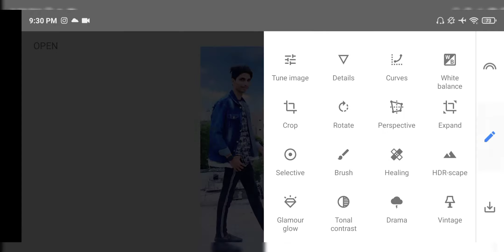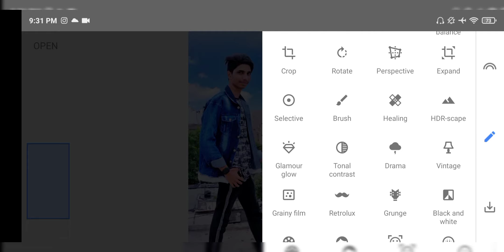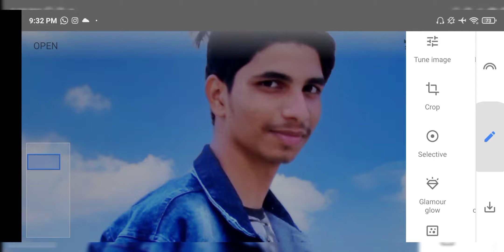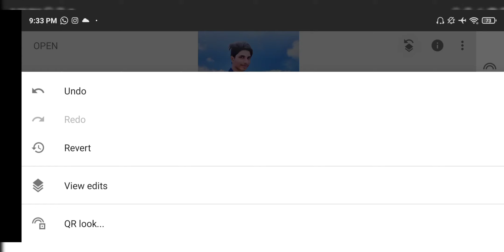BACKGROUND EDITING PHOTOS 📸 SNAPSEED 🔥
EDITING PHOTOS 📸 SNAPSEED